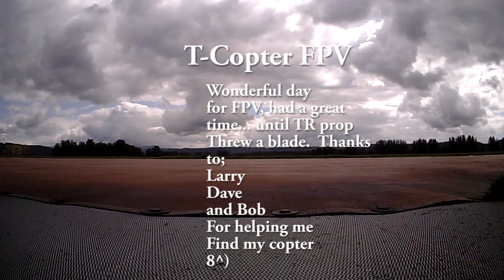MegaWii T Copter FPV and crash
Tail Rotor threw a prop blade.